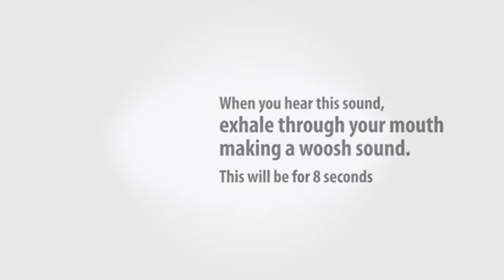BREATHING EXCERCISE | BODY MIND SOUL CLEANSING | BUILT STAMINA AND POSITIVITY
1 Hr BREATHING EXCERCISE TO IMPROVE INNER STRENGTH, CLEANSE BODY MIND AND SOUL |IMPROVE CONFIDENCE AND POSITIVITY | STAMINA IMPROVEMENT | SCHOOL OF SELF